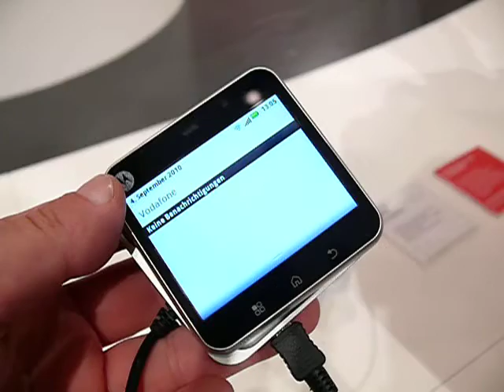Motorola Flipout - PDA Fan Club.com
Új Motorola okostelefon Androiddal a berlini IFA 2010-n. New smartphone with Android from Motorola on IFA 2010, Berlin.